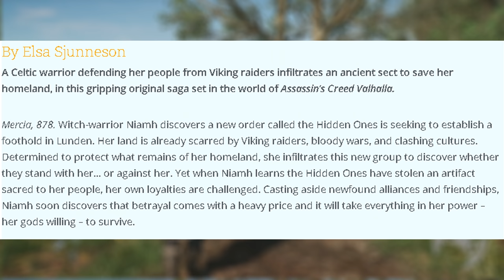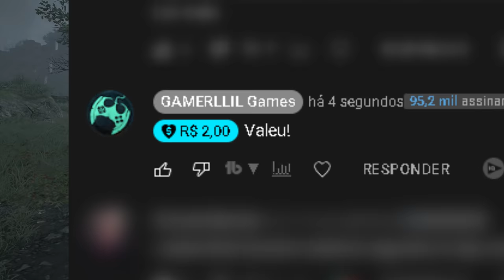ASSASSIN'S CREED VALHALLA: A ESPADA DO CAVALO BRANCO - RESUMO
No vídeo de hoje vamos falar sobre Assassin's Creed Valhalla: A Espada do Cavalo Branco, novo Romance lançado recentemente (05.04) e que traz uma nova história ambientada nos dias de Eivor.

- Jogue comigo
- Emotes únicos
- Grupo exclusivo no WPP e muito mais!!!

Temos um Grupo de Ofertas no Telegram!

AGRADECIMENTOS
Kallil Augusto